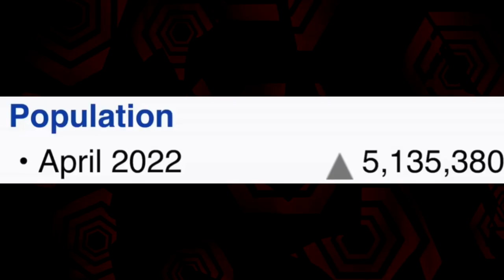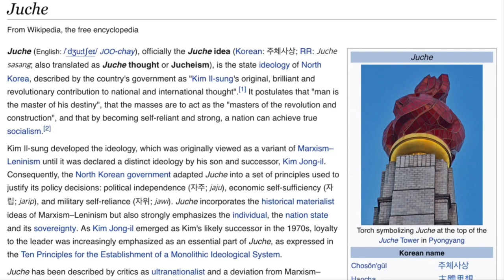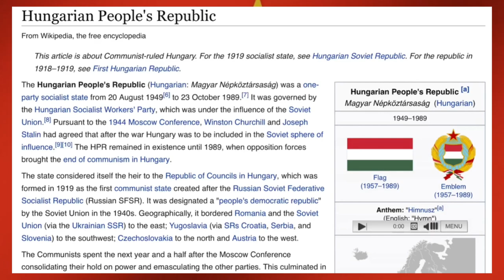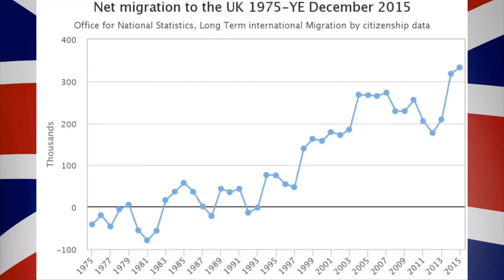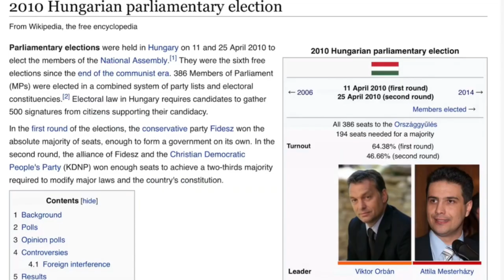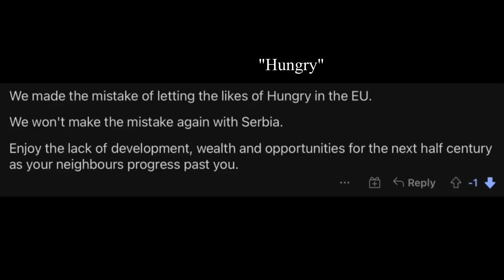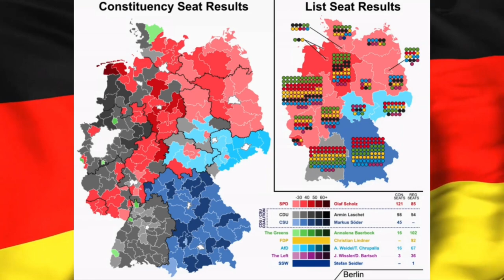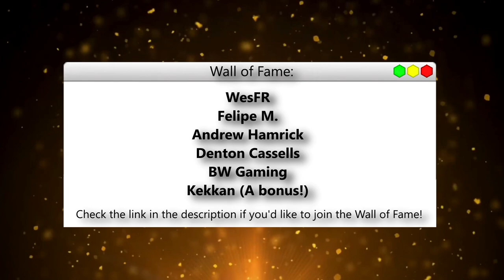The Two World Orders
A recent election in Hungary made me ponder the state of our world. With the cultural collapse of the United States, it seems that a multipolar world is quickly forming, and Globalism Vs Nationalism is quickly becoming the 21st centuries main rivalry. Throughout this, I shall provide some background to how this conflict came to be, and where this might all lead us.